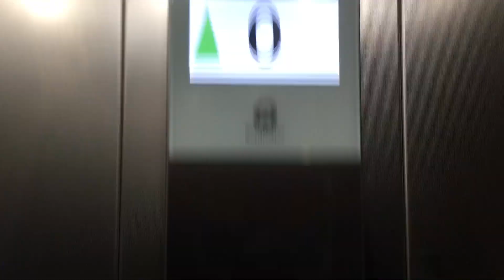Fahrstuhl Schindler 3300 „Esplanade" im Wohnhaus Ochsenzoller Straße 144 Norderstedt